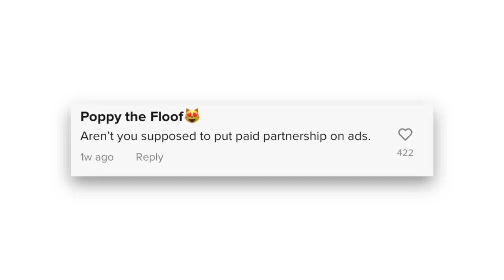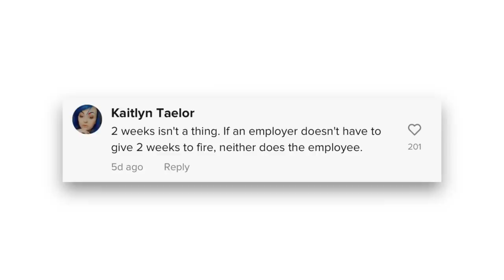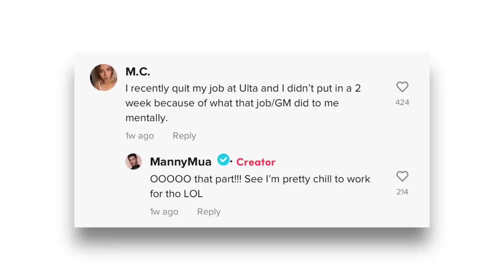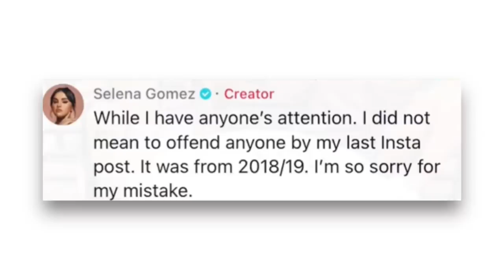Mikayla Nogueira CAUGHT lying AGAIN...(tik tok influencers get messy)